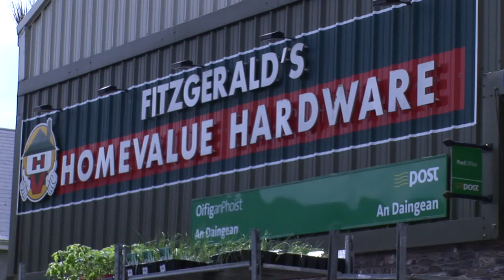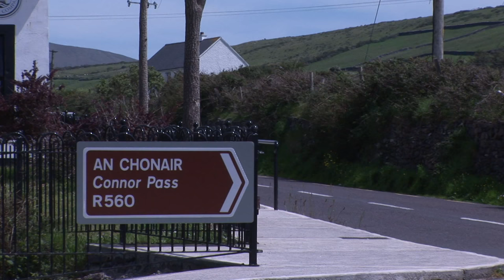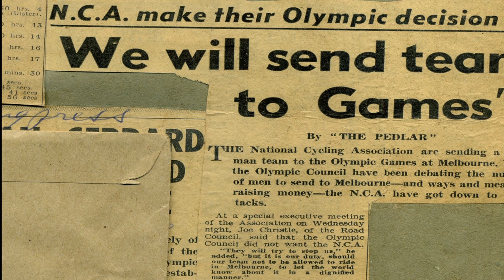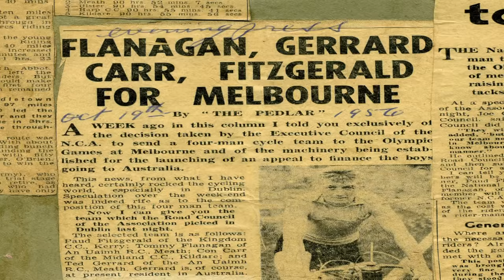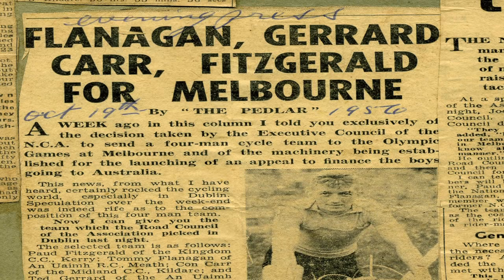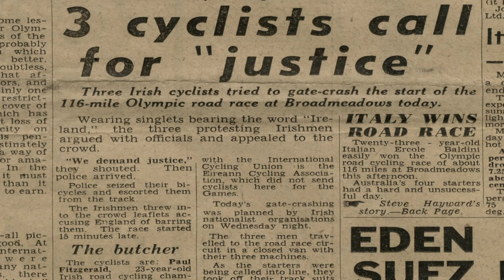Paudie Fitz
A short piece on the fascinating career of the Great Lispole Cycling Champion Paudie Fitzgerald.